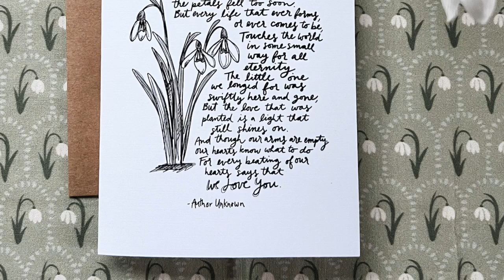Meaningful Catholic Miscarriage Gifts | The Little Rose Shop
The inspiration behind these miscarriage gifts: Our Lady of Sorrows, The Little Snowdrop poem and St. Zelie's quote "We shall find our little ones again up above". These have been true consolations for me in my own healing from miscarriage and my hope is they bring glimmers of hope and comfort to others suffering from miscarriage.